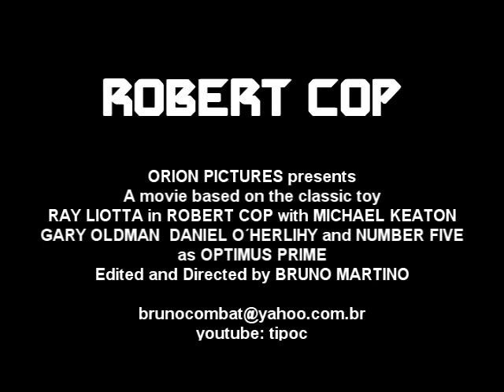Robert Cop The Movie! - The Furniture of Law Enforcement!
Finally! He made his way to the big screen!